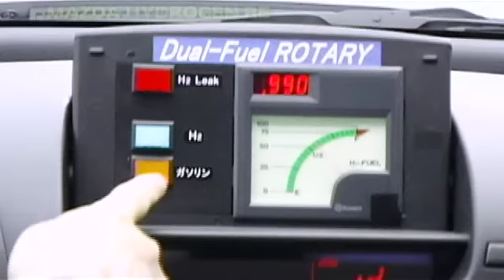燃料新時代 MAZDA RX-8水素ロータリーエンジン part.1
MAZDA・RX-8に水素タンクとガソリンタンクの両方を搭載したバイ・フューエル車MAZDA HYDROGEN REを試乗。近い将来に向けて水素社会が動き出しているのだ...